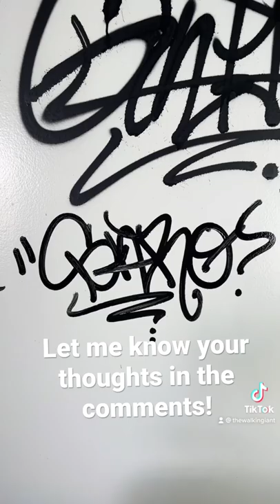SARO… can’t believe the camera stopped recording during the tag 🤦🏽‍♂️